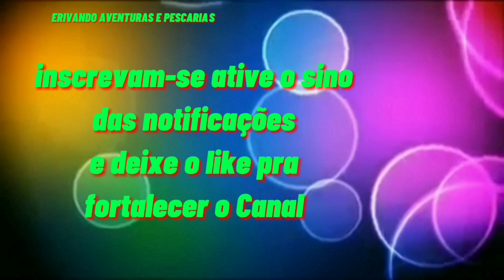Vertedouro da barragem de atalho venham ver